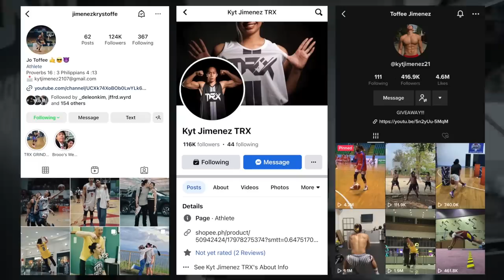MALUPIT NA REUNION! 1 PT WIN KALABAN ALL STAR TEAM!